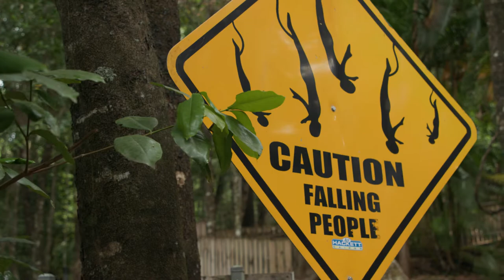Crankworx Cairns MUST-DO: Bungee Jumping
Crankworx Athletes Jordy Scott, Nicholi Rogatkin, Griffin Paulson and Bryce Stroud made the most of their time in paradise with some bungee Jumping at Skypark Cairns.